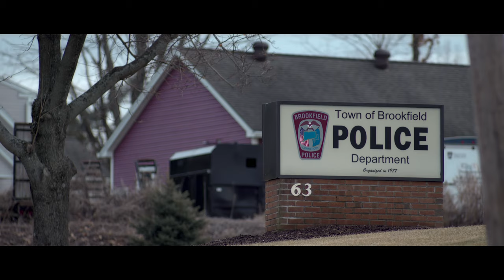Le Diable pour alibi (Clip) | Bande-Annonce en Français | Netflix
Un garçon apparemment possédé. Un exorcisme. Et la première – et l'unique – fois où la "possession démoniaque" a été invoquée lors d'un procès pour meurtre aux États-Unis.

Le Diable pour alibi explore la première — et l'unique — fois où la "possession démoniaque" a été officiellement invoquée par la défense lors d'un procès pour meurtre aux États-Unis. Entre des témoignages directs de possession diabolique et un meurtre choquant, cette histoire extraordinaire nous pousse à réfléchir à notre peur de l'inconnu.

Le Diable pour alibi
Bande-Annonce en Français (Clip)
Netflix

Première sur Netflix le 17 octobre 2023

Horreur, Documentaires, Britannique, Films documentaires, Films d'horreur, Films judiciaires, Documentaires inspirés de crimes réels, Inquiétant, Enquête, Inspiré de crimes réels, Démons, Judiciaire, Documentaire, Film
Chris Holt

TV-MA Pour public adulte. Peut heurter les moins de 17 ans.langage grossier, consommation de tabac